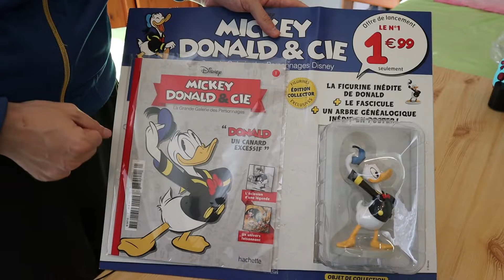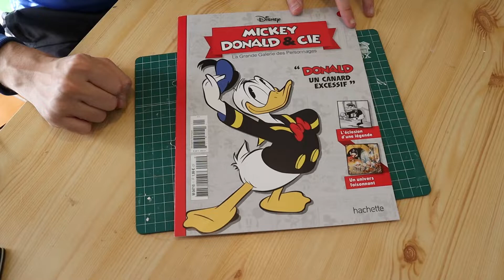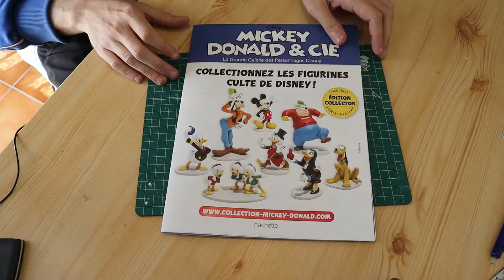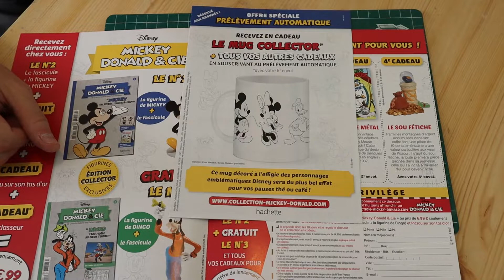FIGURINES MICKEY DONALD ET CIE HACHETTE COLLECTIONS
Aujourd'hui je vous présente une nouvelle collection de figurines